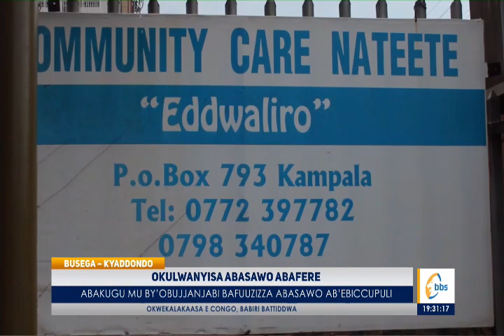OKULWANYISA ABASAWO ABAFERE : ABAKUGU MU BY’OBUJJANJABI BAFUUZIZZA ABASAWO AB’EBICCUPULI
Poliisi n’abakulu okuva mu kitongole ekivunayizibwa ku mutindo gw’abasawo mu ggwanga ki Allied Health Professionals Council bakedde kukola kikwekweto mu bitundu by’e Nateete ne Busega ng’emu ku ngeri ey’okutereza omutindop gw’abasawo mu ggwanga